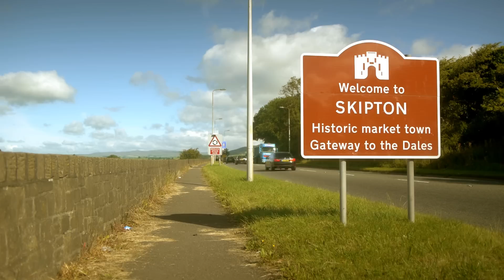Skipton By Day...Skipton By Night (2011)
My hometown of Skipton in moving images & timelapse photography.